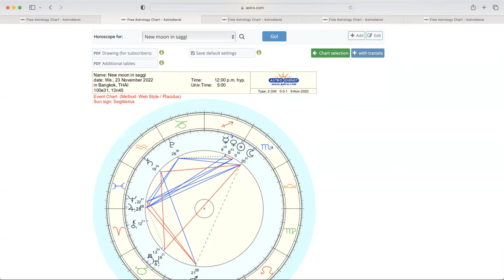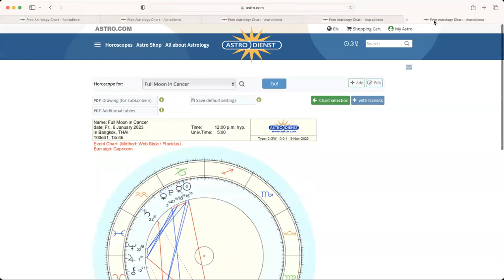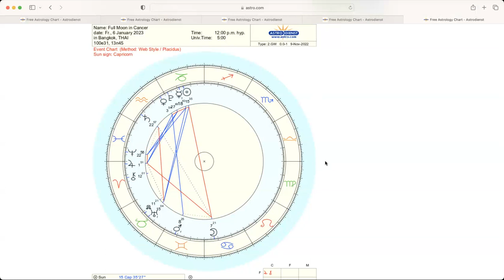ดูดวงโหราศาสตร์ตะวันตกราศีพิจิก เดือน พฤศจิกายน ธันวาคม 2565